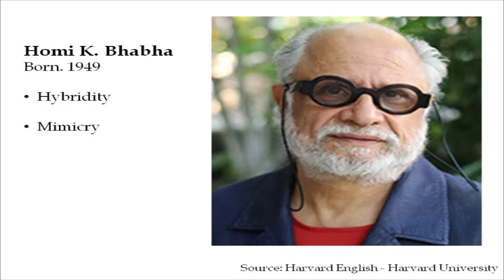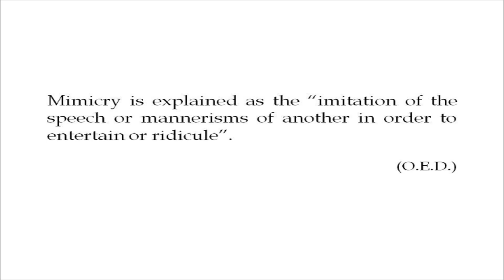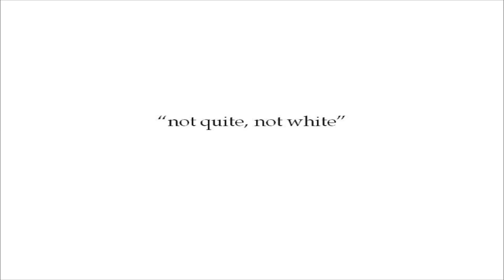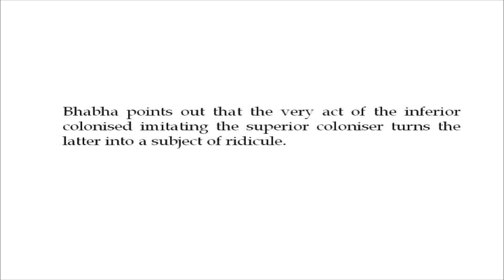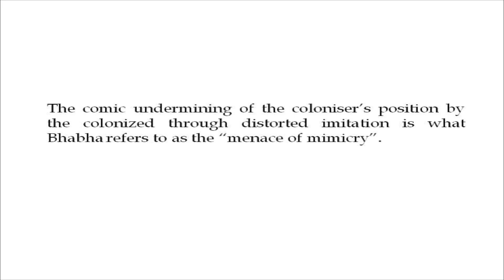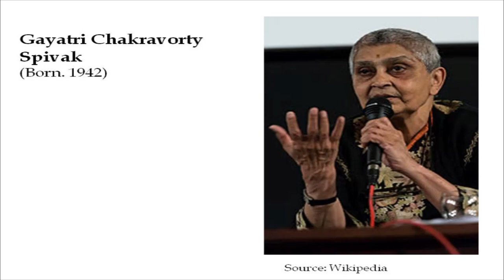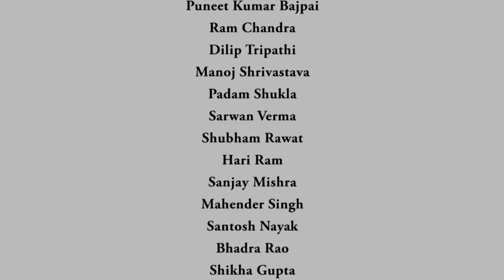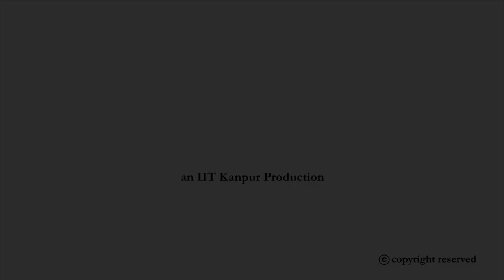noc18-hs31 Lecture 34-Postcolonial Theory II:Bhabha and Spivak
Discussion on the postcolonial literary theory by focusing on the works of Homi Bhabha and Gayatri Chakravorty Spivak.How postcolonialism addresses the question of alternative discourse formations that challenge the hegemony of the colonial grand narrative?